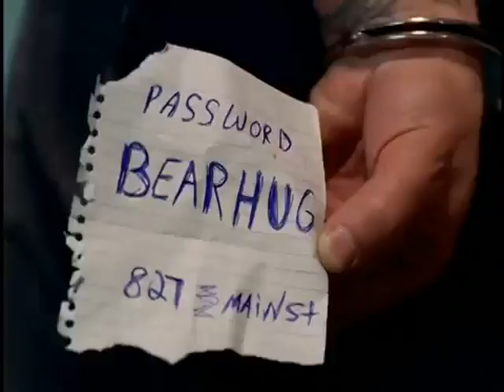Bon Jovi - Misunderstood Official Music Video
Music video by Bon Jovi performing Misunderstood. (C) 2002 The Island Def Jam Music Group